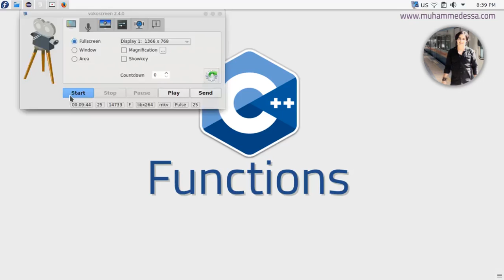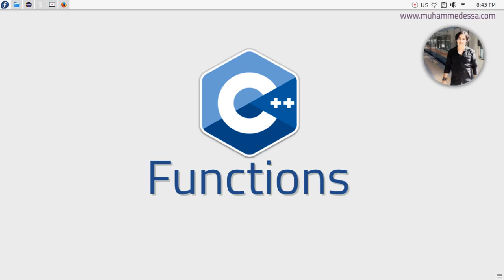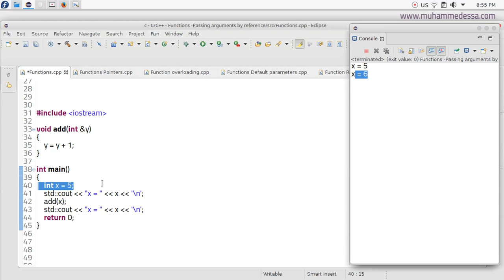110 C plus plus Functions